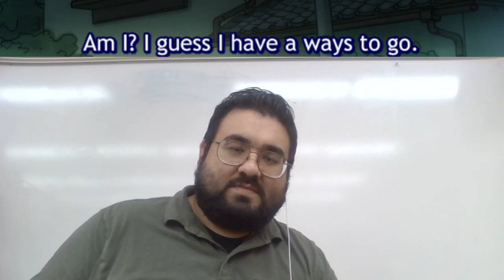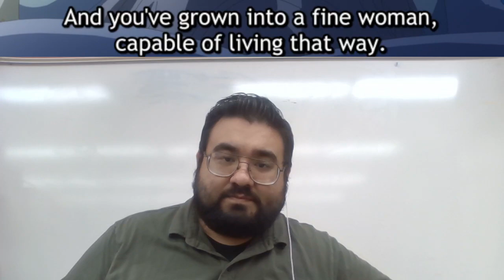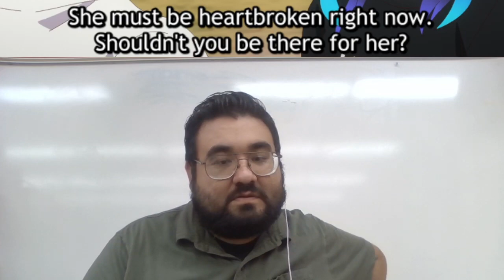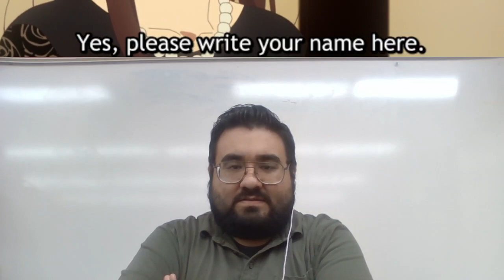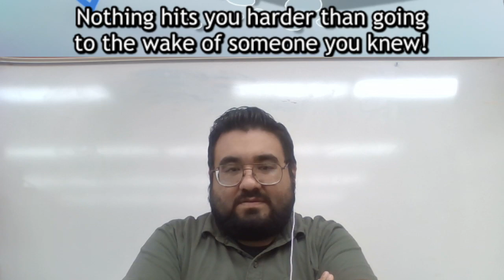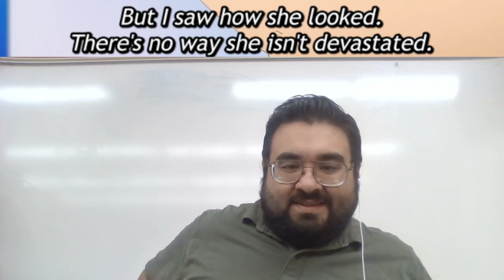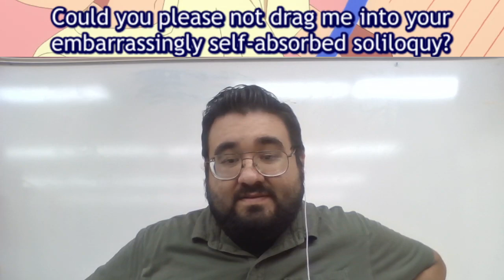Rent-a-Girlfriend [彼女, お借りします] - Episode 33 (Season 3) - Anime Reaction